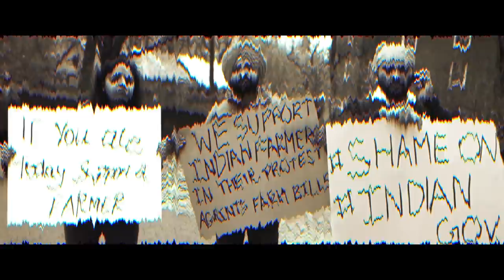Manni Virdi- United Punjab(Official Video)|kisaan anthem| New Punjabi Song 2020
Supporting the Farmers against the unethical Indian govt. bill. No Farmer No Food. The Song is streaming live on all music platforms.
Singer/Lyricist: Manni Virdi
Video: Burning Light Studios
Label: Trap-V Records.